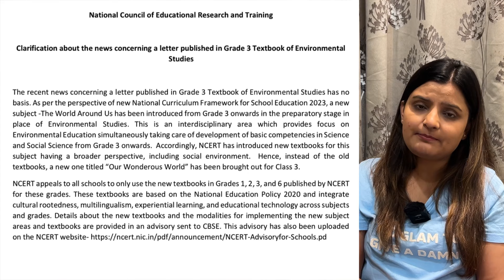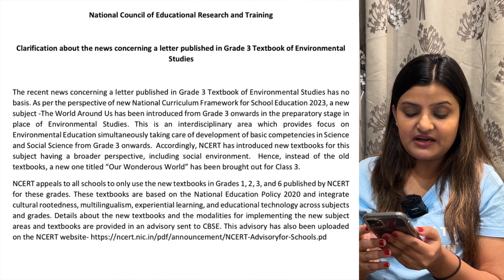📣NCERT Textbooks Updated for Primary & Elementary Classes | NEW NCF SE 2023 | NEP 2020 Modifications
Hey!

Hi Students,
Happy Learning!